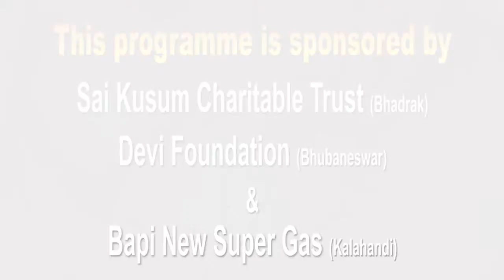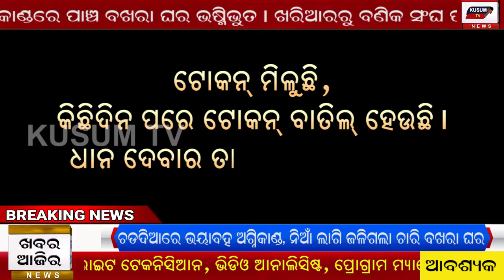Khabar Aajira 28 02 2021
Dhana bikri samasyaku nei chasi hanta santa...